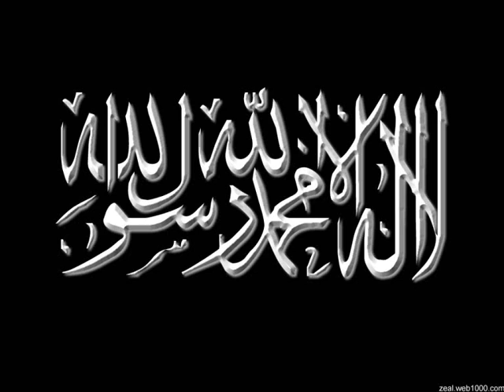timurtas ucar kiyamet gunune iman bolum 2